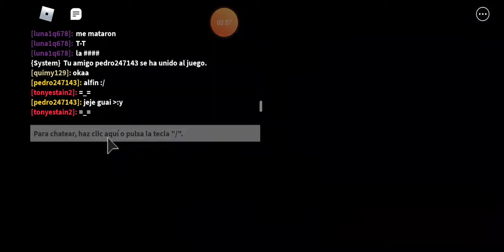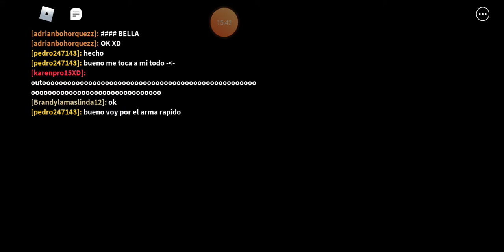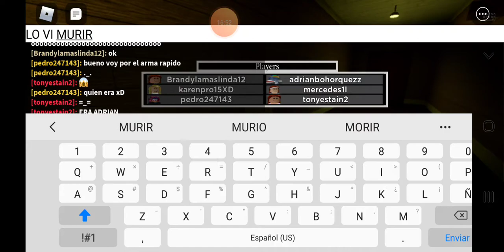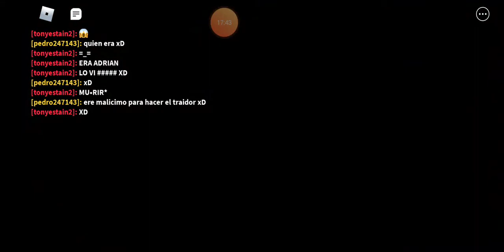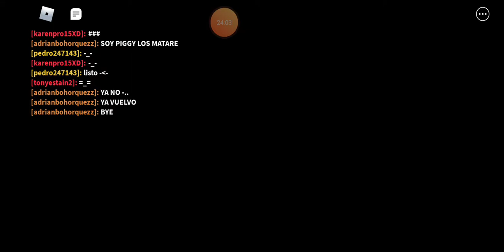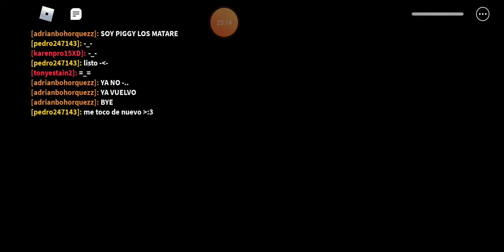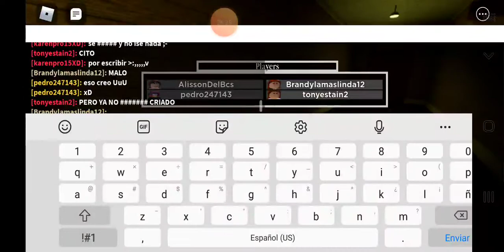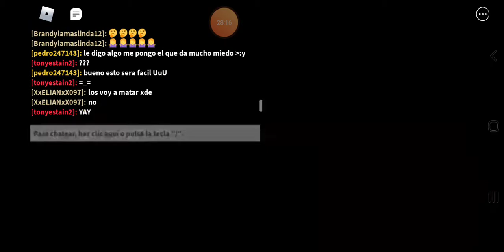😱Piggy Infection Be Carefull😱